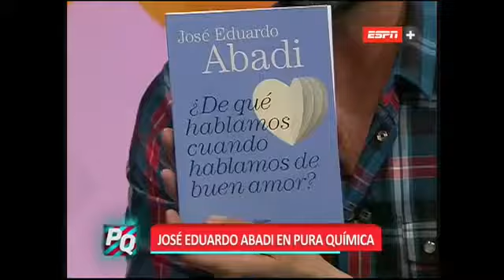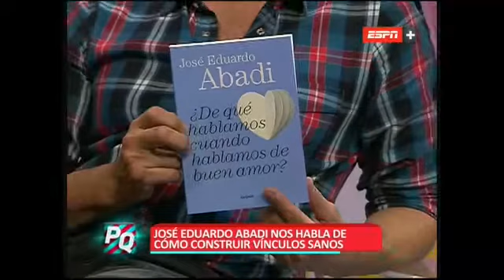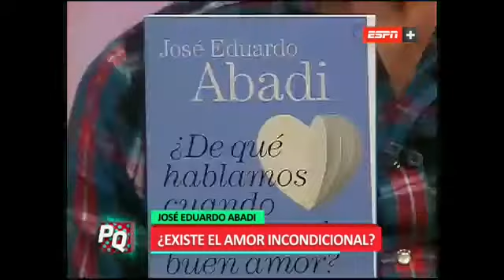Pura Química - 12 de Agosto de 2015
Invitado: José Eduardo Abadi